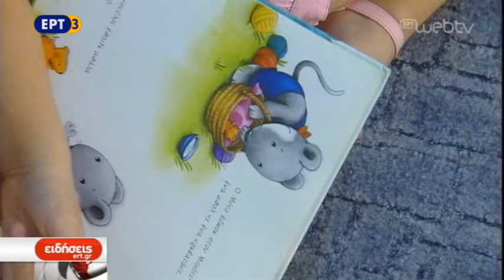Άρχισαν οι αιτήσεις για τους παιδικούς σταθμούς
Βρέφη από 6 μηνών έως και νήπια 4,5 ετών θα δέχονται για τη νέα σχολική χρονιά οι δημοτικοί παιδικοί και βρεφονηπιακοί σταθμοί με τις αιτήσεις και τα δικαιολογητικά εγγραφής να κατατίθενται από την ερχόμενη εβδομάδα.
Την ίδια ώρα λόγω της εφαρμογής του νέου κανονισμού κτηριακών προδιαγραφών που ορίζει μεταξύ άλλων συγκεκριμένα τετραγωνικά μέτρα ανά παιδί ο Δήμος Θεσσαλονίκης αναμένεται να δεχθεί φέτος στις δομές του λιγότερα παιδιά σε σχέση με πέρσι. Ήδη ο κεντρικός δήμος βρίσκεται σε αναζήτηση νέων χώρων που θα στεγάσουν παιδικούς σταθμούς.

ΡΕΠΟΡΤΑΖ: ΧΡΙΣΤΙΝΑ ΣΥΜΕΩΝΙΔΟΥ